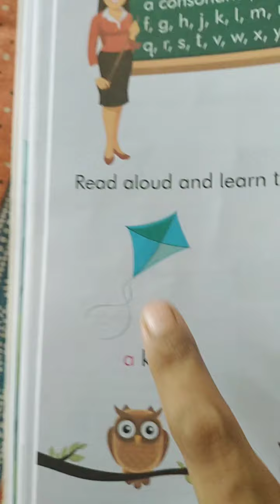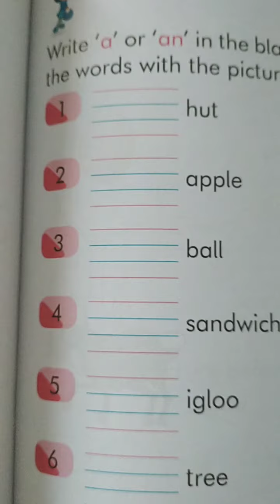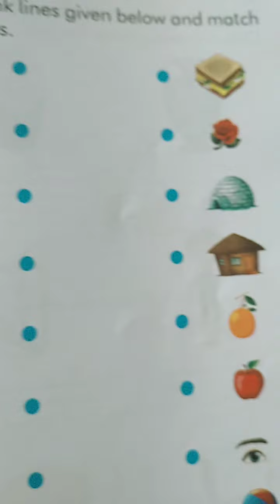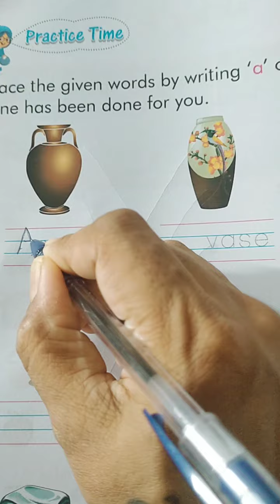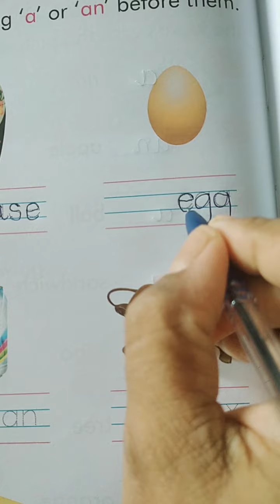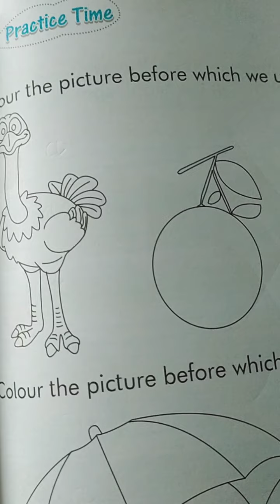SR.KG - Articles in LS book